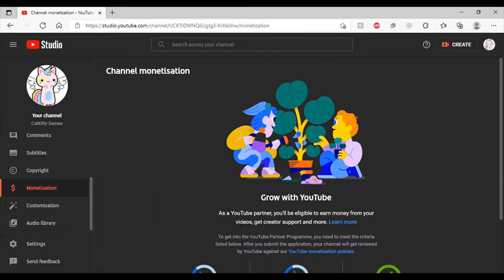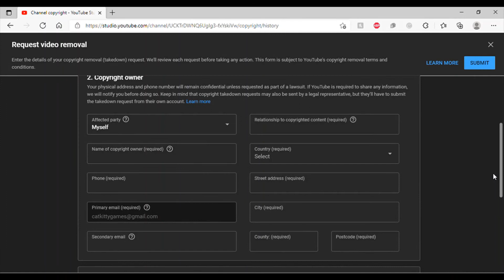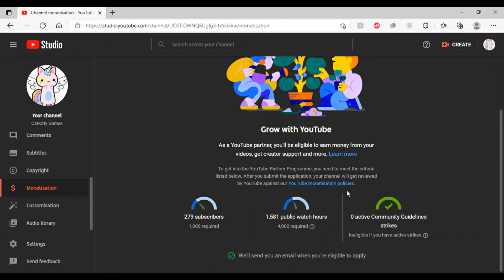THERE IS A NEW YOUTUBE PARTNER PROGRAM REQUIREMENT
hi everyone welcome back to another video where today youtube has added a new partner program requirement